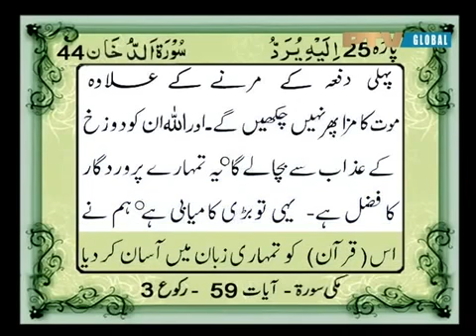44 Surah Ad Dukhan